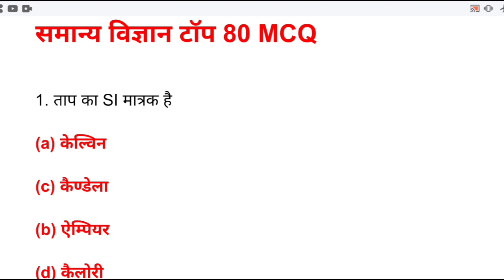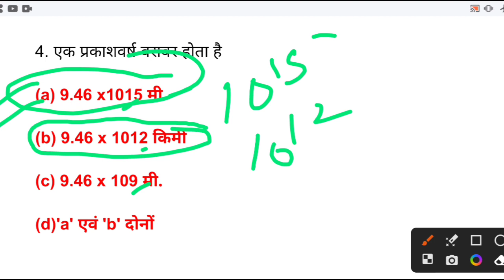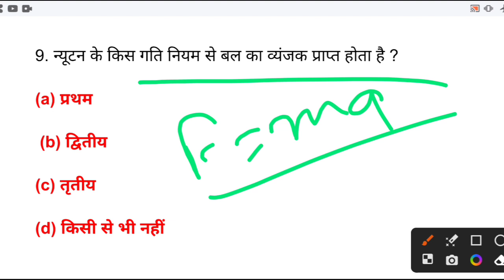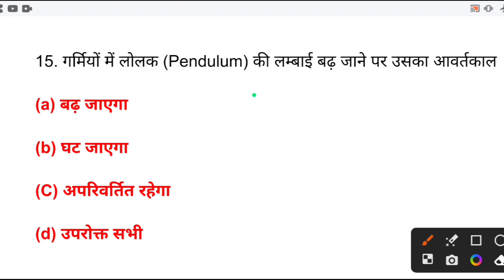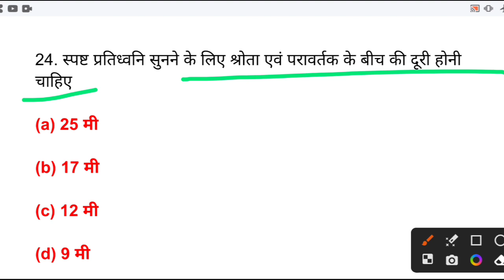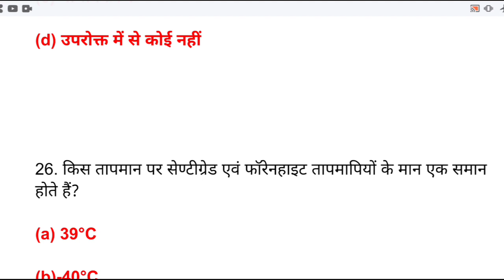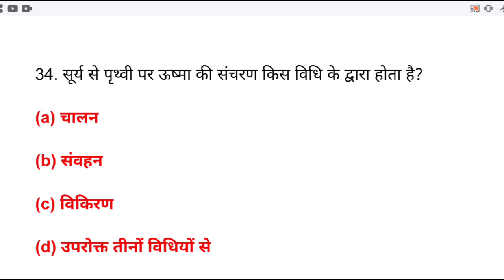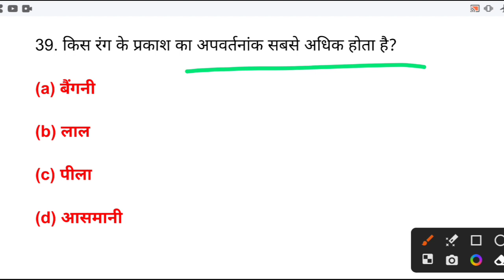Science Gk Most Important Question | Science 80 MCQ | General Science for All Exam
सामान्य विज्ञान टॉप 80 प्रश्न | General Science | Science in Hindi | For RRB NTPC, SSC CGL,up police
सामान्य विज्ञान टॉप 80 प्रश्न | General Science | Science in Hindi | For RRB NTPC, SSC CGL,up poli
general science questions for competitive ex

general science questions for competitive exams in english

general science questions for competitive exams in hindi

important general science questions for competitive exams

most important general science questions for competitive exams

most important general science questions-answers for all competitive exams

general science biology questions for competitive exams

general science for competitive exams objective questions

science question answer class 7

science quiz class 6

science quiz class 10

science gk questions and answers in odia

science gk questions and answers in kannada

science questions and answers class 7
पृथ्वी की आंतरिक संरचना